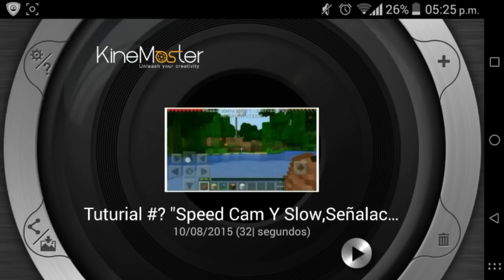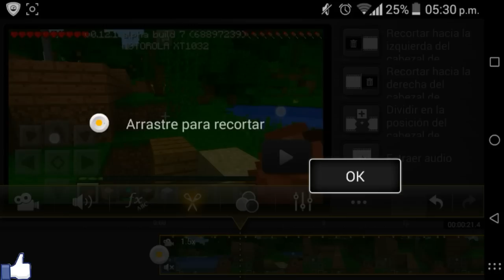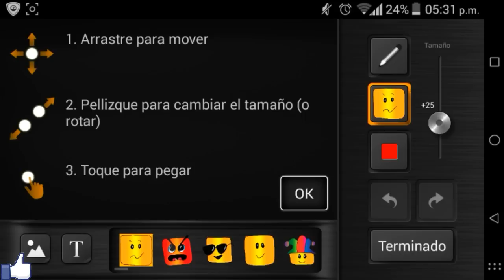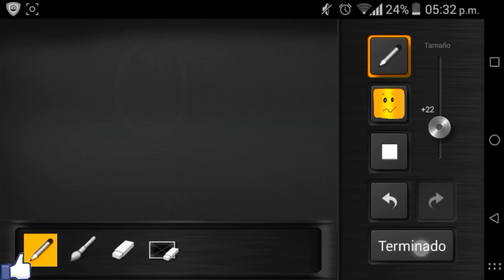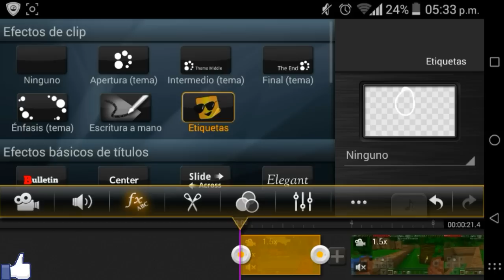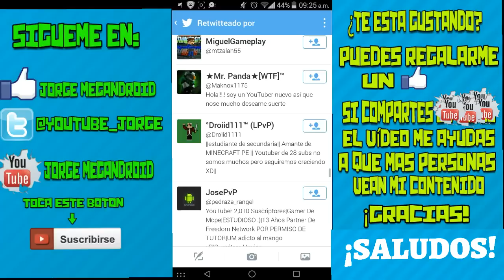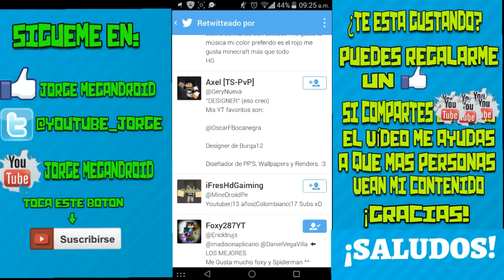Kinemasterpro +Descarga|Tutorial De Edición #3|Como Hacer Speed Cam,Señalaziones Y Más"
¿Te Gusto? Apoya con un Like,Compartiendo el Video con tus amigos Gracias.

⭐Like Y Se Te Consedera Un Deseo :D⭐

Que Tal Amigos De Youtube Bueno Pues En Este Vídeo Les Traigo Un Tutorial Más De KinemasterPro Esta Vez Enseñándoles A Como Hacer o Poner Un Vídeo En Speed Cam Que Vendría Siendo Cámara Rápida Y También Cámara Lenta Entre Otras Cosas Mira El Vídeo Y Sabrás De Lo Que Te Habló :3.

↪Musica Utilizada: Silly Fun, Ahrix Nova, Pegboard Disconect Nerd.

↪TWITER⭐ @JorgeMegandroid
↪SKYPE (NO LO USO)⭐Jorgemegandroid

           ⭐Preguntas Frecuentes ⭐

¿Que dispositivo tienes?
Motorola Moto G 2013 [16Gb]

¿Porque no grabas hg o Skywars?
Porque no tengo internet propio :(

¿Con que aplicacion editas?
Media Studio
kinemasterpro

¿Cada Cuanto subes Videos?
Subo video un día si un día no :D a la semana subo 4 Videos soy algo activo :D.

¿Contestas Todos los Mensajes?
Si Todos los que tienen la opción de responder sí. Pero hay algunos comentarios que no dan la opción de responder y les doy +1 para que sepan que lo ví :D.

16 Años :D

⭐Este Vídeo Fue Grabado y Editado Desde Un Motorola Moto G (16Gb)⭐
            ⭐Jorge Megandroid⭐

                    ⭐Amigos⭐
↪Venom 167
↪Yellowy Coder
↪Caslu
↪Poke!-Saiyan
↪Masterdownload
↪Zanahorio DanyDroiid
↪Stron
↪MeDicenTecno!
↪Falcon Gamer del MCPE
↪¡Yes Droid!
↪Minekan
↪Chino evil 114
↪ByCristian
↪Diego Gameplays
↪TEKAI HUNDER GAMER
↪XXDROIDXX HD
↪ARON YT
↪Frank Traxos
↪Yuyo110-
↪TuMeMes!
Vegetta 777
Ok No e.e

⭐Mas Minecraft Pocket Edition Aquí⭐
MonsterDroiid, Sirkael, DroiidGamerPro, NoahGamer, Dozenstamine, The Sonick Darks, RaulEstebanT, Yellowy Coder, Venom167.

⭐Youtubers Favoritos⭐
↪Fernanfloo
↪Wismichu
↪XaelGarcia